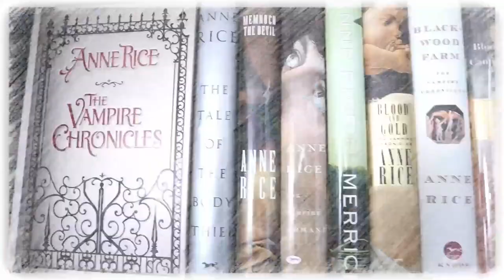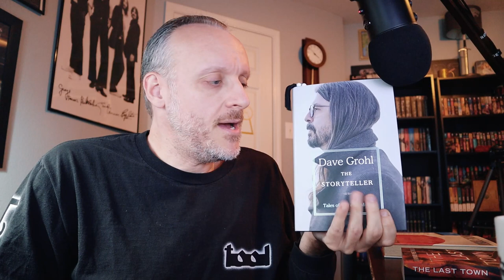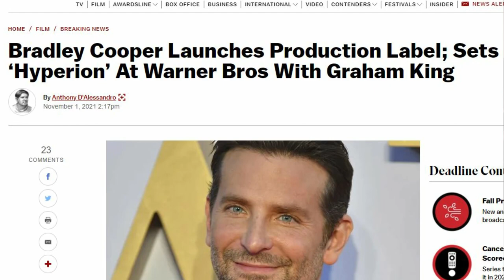Weekly Update: November 6th, 2021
Mike talks about the week that was and the week that will be for November 6th, 2021.

Channels mentioned this week: @madisongoodyear5040

Mike K.
15201 Mason Rd
Suite 169

0:00 Introduction
0:48 What Am I Reading?
5:40 What Am I Going to Read?
7:23 This Week on the Channel
12:40 Next Week Plans
17:49 TV & Movie Talk